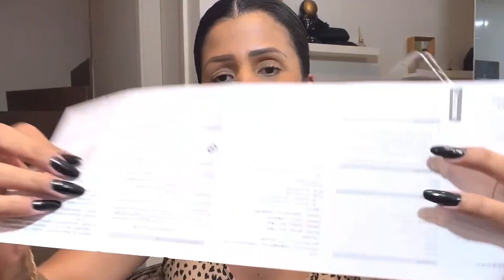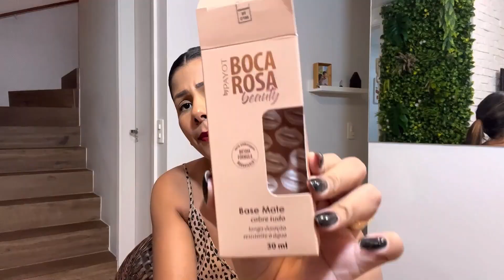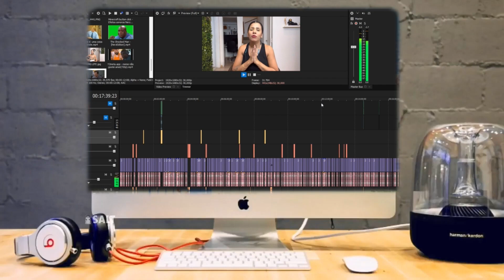FINALMENTE CHEGARAM MINHAS COMPRAS DA SHOPEE | ACABOU O FRETE GRÁTIS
Minha loja de acessórios na Shopee!

Quer ser nosso parceiro aqui no canal, entra em contato com a gente!

Vitamina para diminuir a queda do cabelo e acelerar o crescimento!

MEUS EQUIPAMENTOS E UTENSÍLIOS
MINI VENTILADOR
SABONETE PELE OLEOSA
KIT CALCINHAS TRIFIL
PRANCHA TAIFF
ESCRIVANINHA NOVA
DESODORANTE PERSPIREX
CUBA TUBRAX
TORNEIRA GOURMET TUBRAX
COPO TÉRMICO STANLEY
SUPORTE PARA CELULAR
FONE DE OUVIDO JBL
CHURRASQUEIRA PARRILA
ESCOVA SECADORA
ASPIRADOR DE PÓ VERTICAL PHILCO
MINI LIQUIDIFICADOR CADENCE
COOKTOP CONSUL 5 BOCAS
FORNO DE EMBUTIR BRASTEMP
TORNEIRA GOURMET DA VARANDA
PURIFICADOR DE ÁGUA PARA EMBUTIR
CONJUNTO MESA E 6 CADEIRAS LOTTUS